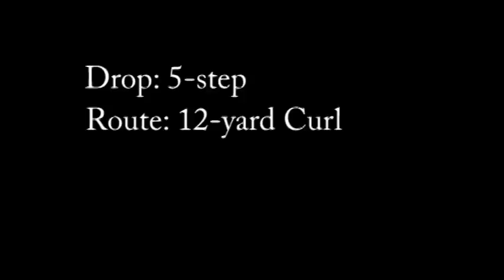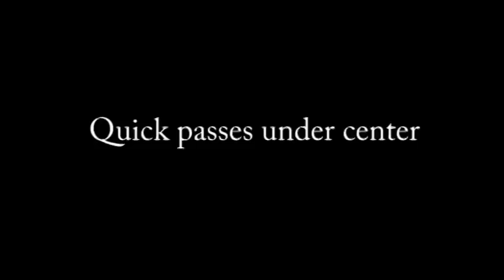Spencer Phillips - Quarterback - West LA College